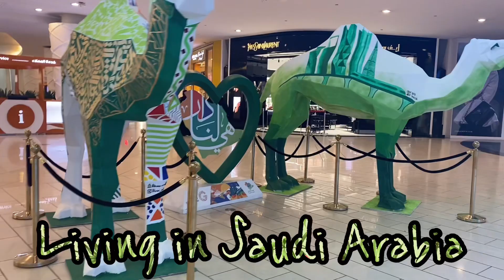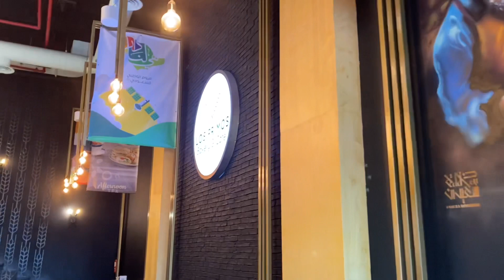Saudi National Day (Visit mall, cafe and Diriyah) | 사우디 내셔널 데이 (디리야)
Visit mall, cafe and diriyah during saudi national day.

-Granada mall
-Los primos cafe
-Diriyah